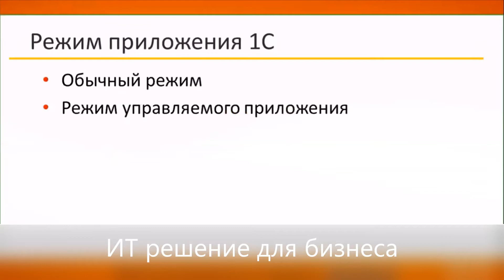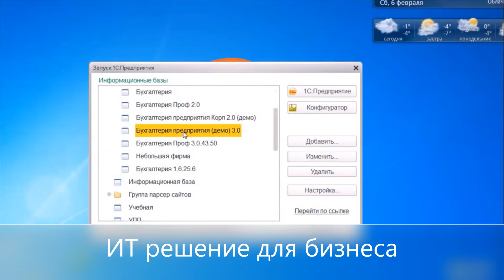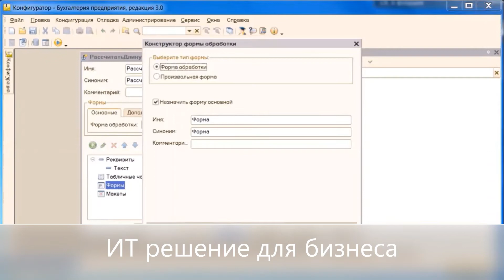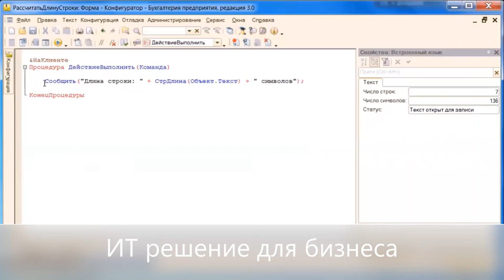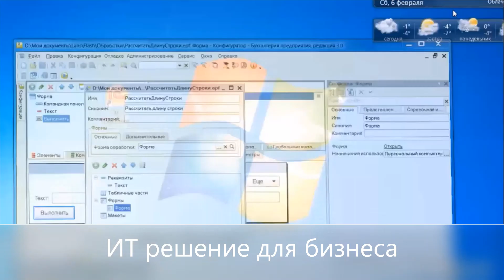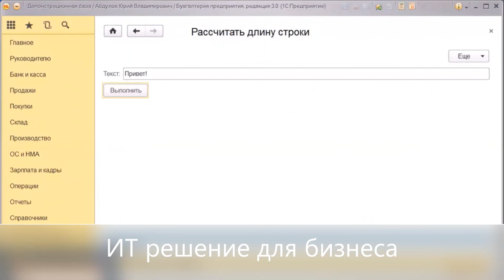Создание обработки в 1с Предприятие 3 курс Жилмагамбетова Р.З.